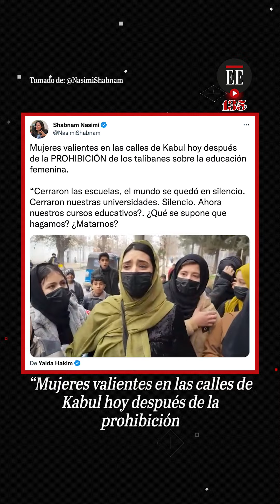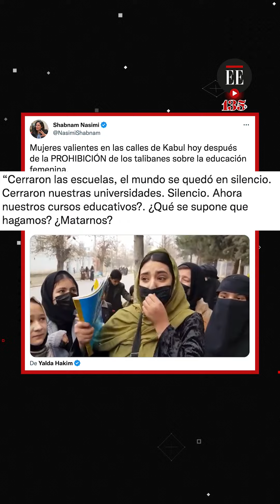Mujeres en Afganistán protestan en Kabul para exigir acceso a las universidades | El Espectador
Un grupo de mujeres afganas organizó este jueves 22 de diciembre en Kabul una protesta para desafiar al régimen talibán, después de que les prohibiera estudiar en la universidad.